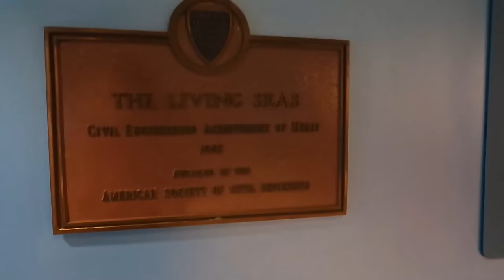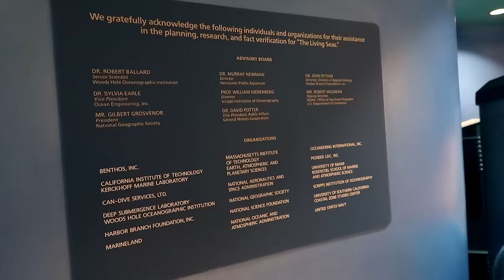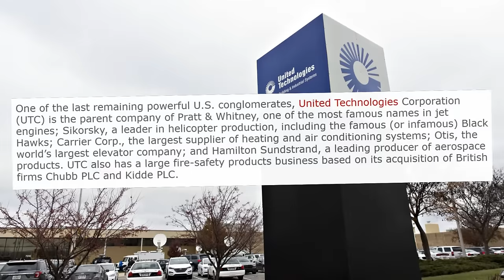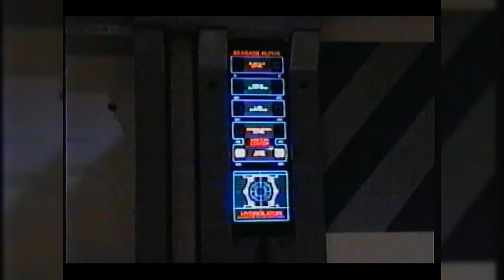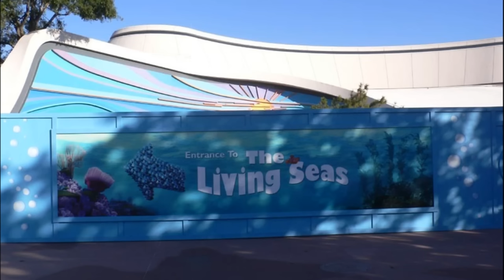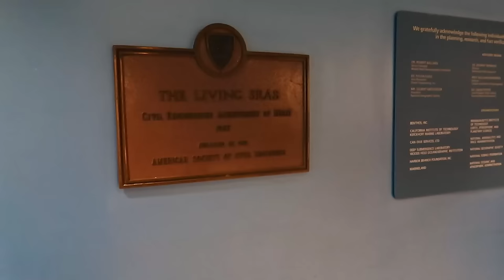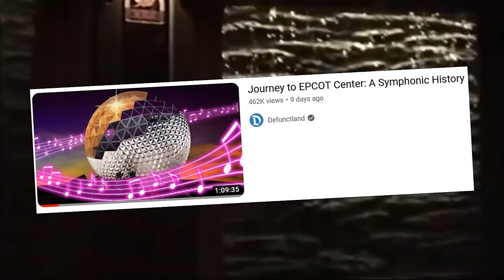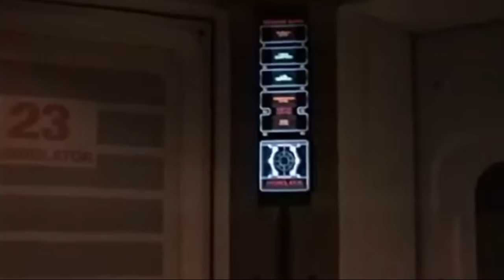The Lost History of The Living Seas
You've heard... Endlessly... About the Land and how we can live with it, but have you ever heard about the SEAS themselves being ALIVE!? It's true. Or, at least, that's what the name says. I'm not one to take Disney for liars though, are you?! Anyway, The Living Seas. They're great.

Video Credits ▶